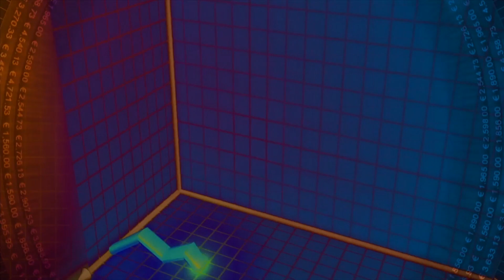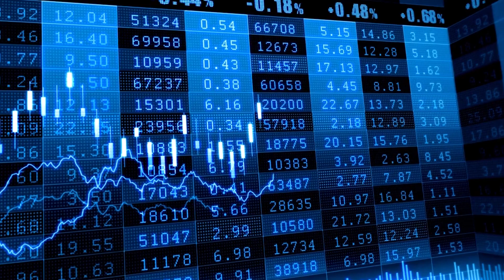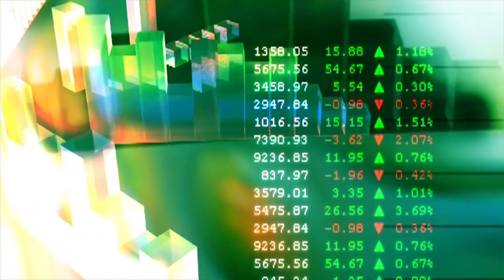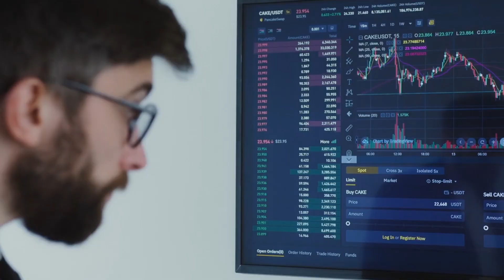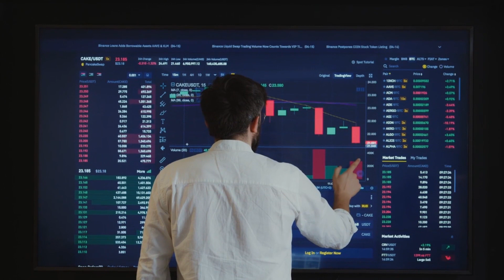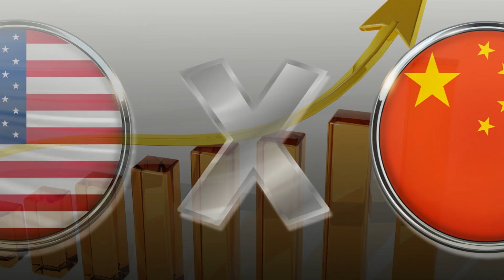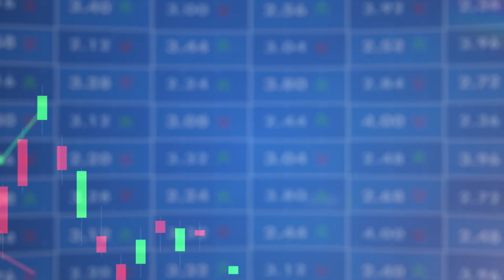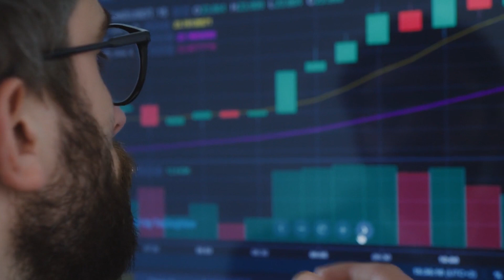The Human Side of a Market Crash: Stories of Resilience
Jim Rogers is an American investor, financial specialist, and author based in Singapore. He is the Chairman of Beeland Interests, Inc. and was a co-founder of the Quantum Fund. Mr. Rogers is the creator of Rogers International Commodities Index. Jim Rogers has also written a number of books on investing over the years.